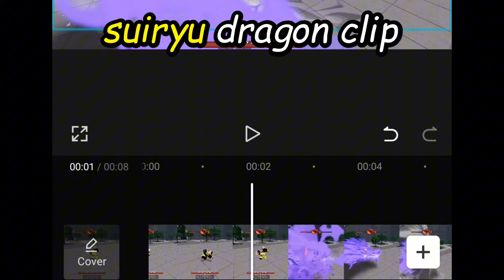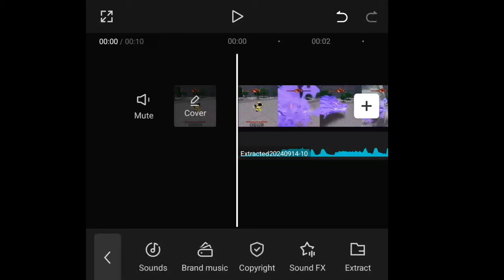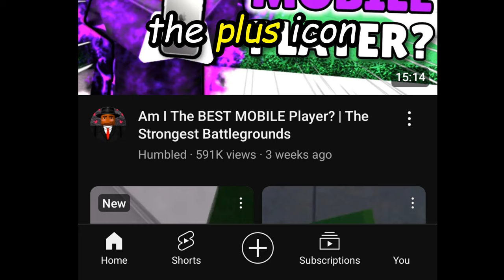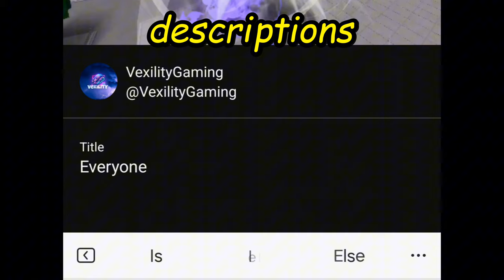How to make SUIRYU EATING THE CRAB BOSS TREND in TSB!!! (Tutorial for All Move/MOVESET)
How to make SUIRYU EATING THE CRAB BOSS TREND in TSB!!! (Tutorial for ALL MOVES)
How to make SUIRYU EATING CRAB TREND in TSB!!! (Tutorial for ALL MOVES)

How to Make SUIRYU EATING THE CRAB BOSS TREND in TSB!!! (Tutorial for MOVESET)
How to make SUIRYU Eating THE CRAB BOSS TREND in TSB!!! (BEST CAPCUT ROBLOX TUTORIAL)